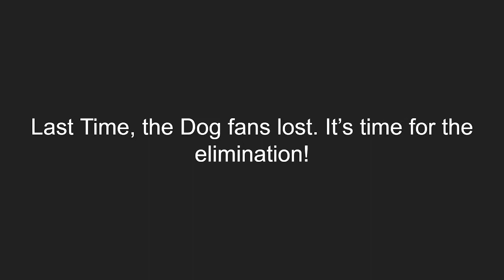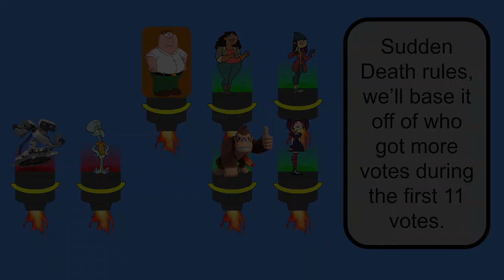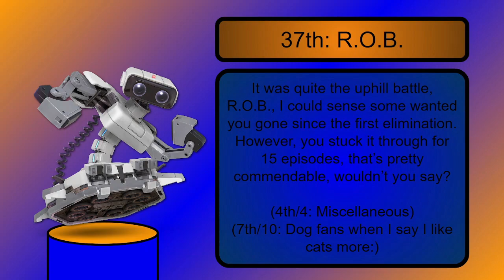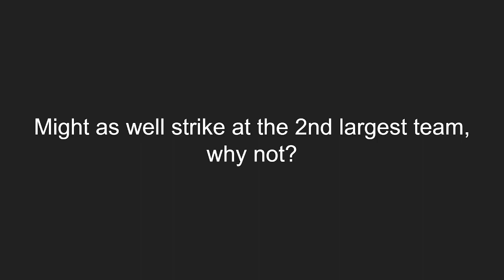SAVE Episode 15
Yeah, let's see what happens.